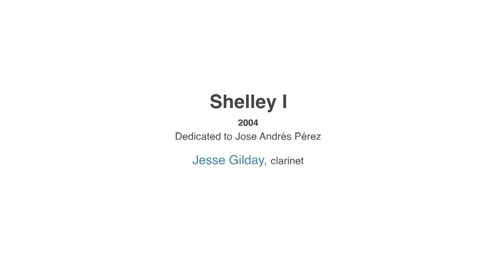Shelley I · osm35#1 (2012'IV'12)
Shelley I (2004), for solo clarinet
piece by Sonia Megías
dedicated to José Andrés Pérez

Sonia Megias: III MONO+GRAPHIC

Cervantes Institute
Gallery

New York

Jesse Gilday, clarinet